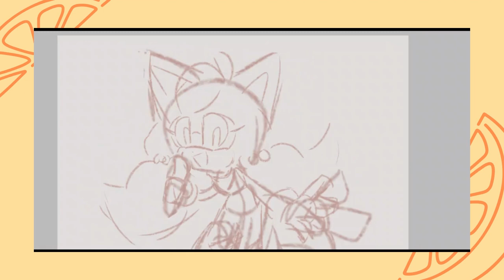100 SUBS!!! [OC Speedpaint]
Thank you all so much for helping me reach this first milestone on this channel. I'm hoping to post more of my art, as well as new types of content (like a live stream or Q&A 🤔) if anyone is interested.

Thank you all again for supporting the channel, and I'll see you all soon
Bye! ❤